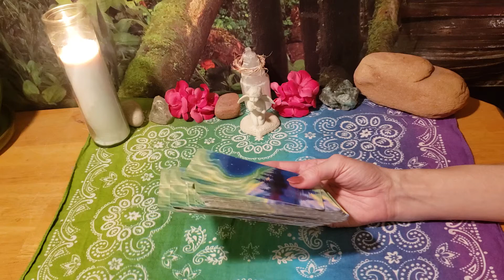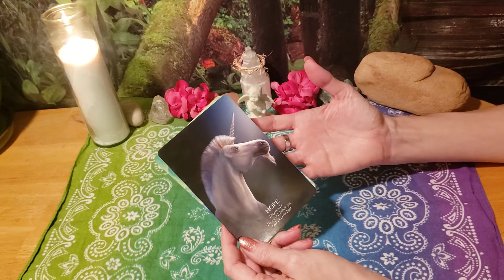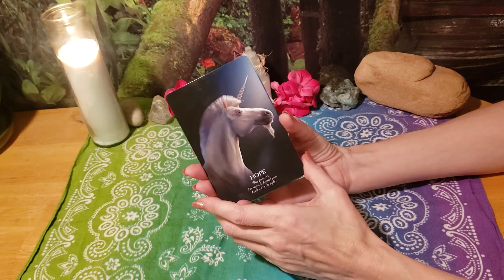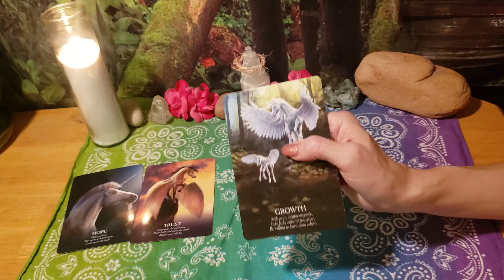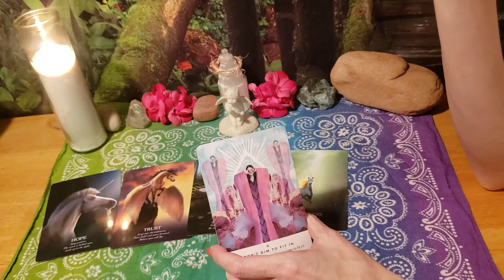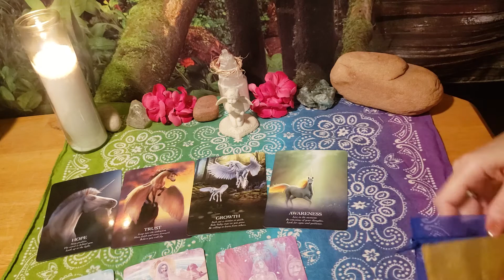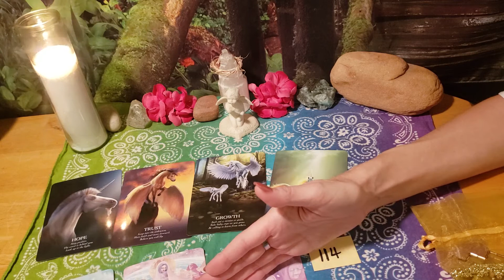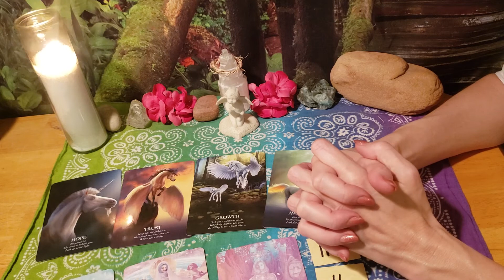DIVINE FEMININE ENERGY | 2-25-21 | Thankful to Thrive Thursday Twin Flame Goddess Rising Empowerment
Angel Numbers 114 & 16 ~
114 is a personally powerful number that has become an amplifier of LIVING LIVE to its fullest depth it can be lived….. “Only the width of a lifetime can know bounds whereas the depth of a life is boundless” -Rachelle Richard (as channeled following the transition of my first the first kitten in my litter of 4 feline leukemia virus positive kittens. She was just over 9 months old. Her date of transition is 1-14. Her brother’s time of transition was at 1:14pm on February 3.)

(And, just now, as I was revisiting the video to jot down what came through during the real time reveal, I clicked precisely in the spot on the video timeline wherein I had just pulled this number!! ALIGNMENT!!)

114 is the date I arrived in India as the real life manifestation with my twin flame. I literally manifested this specific date for these reasons above…. my beloved Cleopatra Devi was always eager to explore and experience LIVING LIFE and when my twin flame said January or February was the best time to visit Goa, I knew immediately her date was the day. And so it WAS.

This entire litter of babies was a true amplifier of BEING HERE NOW in this present moment….to trust and surrender to the journey knowing that everything IS always working out for you and everyone…. because IT IS.

Angel number 114 is also about HAPPINESS and JOY…. both states of being one can only experience in this NOW moment. The power IS inside you, Goddess.

Number 16 is a reminder to you that things really do always have a way of working out. YOU get to tap into your truth in this PRESENT MOMENT to anchor into this truth. Allow yourself to SEE it.

Animal Messenger ~ Praying Mantis
Yet again, affirming your need to be focusing on this present moment as this is the only space, place and time that you can connect with your power. Your power for such things as intentional manifestation and finding PATIENCE. Trusting the process, the journey and that everything IS working out… you’ve only got to come into balance within to know when it is time to take action toward your desires.

Here's my new Links to Empowerment page!

NEWLY UPDATED TWIN FLAME CONFIRMATION CHECKLIST!!
Are you a fellow twin flame traveler? Are you looking for confirmation that he IS your twin flame? I didn’t even believe in twin flames when I met mine. In fact, it was NINE MONTHS into our relationship when I began to be bombarded with signs, synchronicities and an abundance of information about them. After so much confusion about the subject everywhere out there, I decided to put together a checklist of all the things I was led to regarding confirmation that he is indeed my twin flame. I’m gifting this list to you because I know what it’s like to CRAVE that certainty. The most important confirmation will ALWAYS be YOU and YOUR inner knowing.